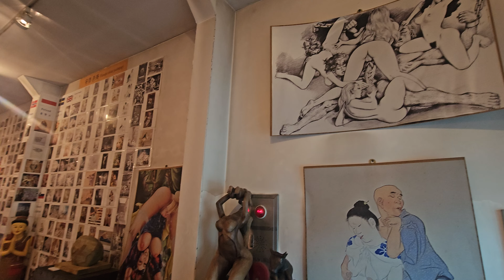강화성박물관 - කෞතුකාගාරය - Museum South korea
강화성박물관

인천 강화군 화도면 마니산로 657-6

9:00~20:00

펜션 가는길에 우연히

에로틱 박물관이라는 광고?를 보고 가볼까 가볼까 하다가 결국 다음날 들어갔다.

살면서 성 박물관 이런거 처음이다 히히 기대돼 히히

[KakaoMap] 강화성박물관
657-6, Manisan-ro, Hwado-myeon, Ganghwa-gun, Incheon